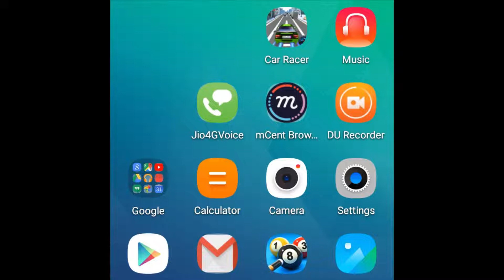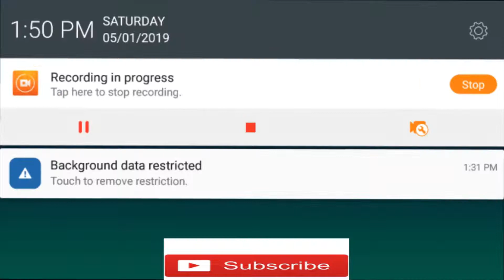8 ball pool account giveaway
# Random comment pick up.

rules-
2- like the video
3- comment ur gmail.

 # if u dont put ur gmail then u wiil not goint to count as a winner. #